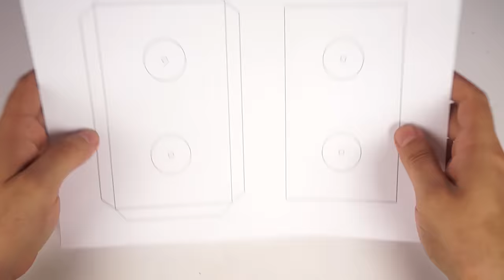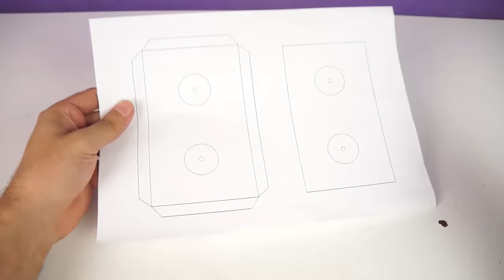Make an Amazing Mini Stove with soda cans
Hey, guys. In today's video, we made an amazing Mini stove with soda cans. Complete your miniature kitchen with this miniature. See a small piece of meat cooking on the mini stove.

On the Inventus channel, you find several inventions, crafts and DIYs teaching how to reuse or recycle materials.